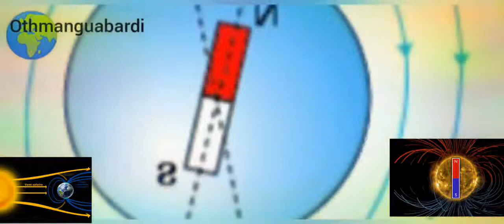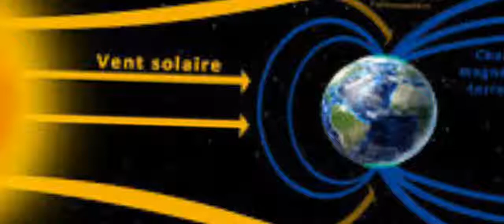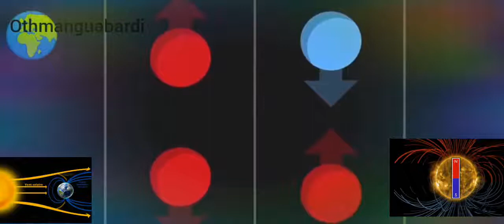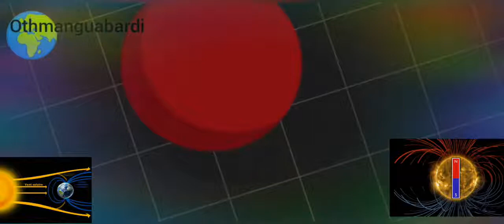explication Champ magnétique